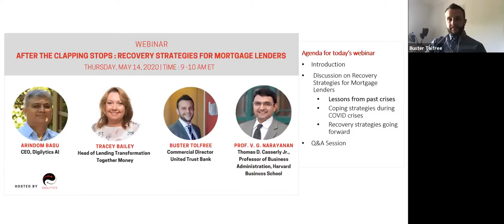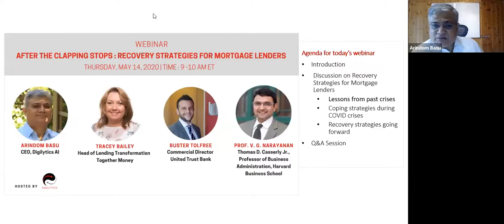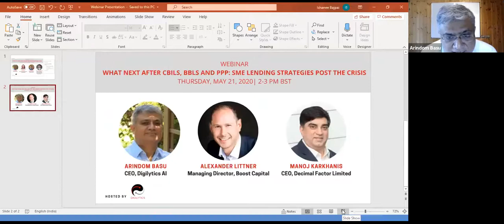After the clapping stops: Recovery Strategies for Mortgage Lenders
Our key workers have done a tremendous job of containing the health crisis as best as they can and deserve every last clap across the country. But what of the aftermath and the economic crisis that is upon us? How will mortgage lenders recover from the COVID crisis? What recovery strategies worked in the Financial Crisis a decade ago?

As firms begin to emerge from this lockdown phase, mortgage leaders are focusing on the next set of hurdles as they prepare for the recovery. The bridge from the first response to the recovery is a critical one.

Hear from the panellists, about their personal experiences of how technology was leveraged during some of the crises, and what technology wave we can expect as a result of COVID crisis.